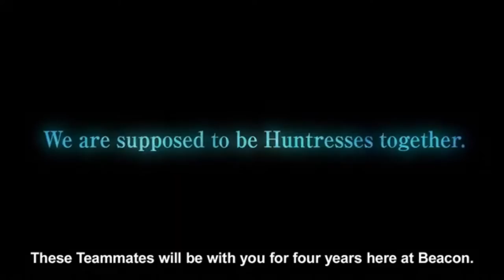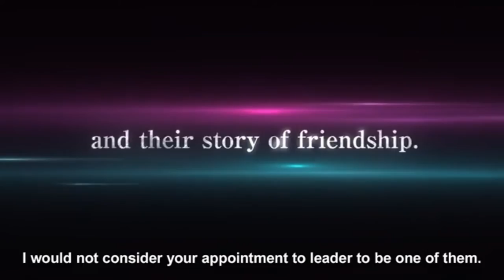RWBY: Ice Queendom | Official Trailer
The new television anime for Rooster Teeth's RWBY franchise, RWBY: Ice Queendom will be broadcasted soon this year. Furthermore, the story takes set in the world of Remnant, a place where science and fairy tales coexist, human civilization is plagued by deadly monsters known as the Grimm. For a time, victory by the Grimm seemed all but certain, if not for the heroism of those sworn to protect humanity -- Huntsmen and Huntresses. These warriors are trained and assembled into teams at schools like Beacon Academy, where Ruby meets Weiss and Blake -- forming Team RWBY along with Ruby’s sister, Yang. While team RWBY studies to become the greatest Huntresses the world of Remnant has ever known, they are faced with a horrifying threat.

Alternative Titles:
RWBY: Hyousetsu Teikoku
RWBY 氷雪帝国

Genre: Action

Casts:
Ruby Rose: Saori Hayami
Weiss Schnee: Yoko Hikasa
Blake Belladonna: Yu Shimamura
Yang Xiao Long: Ami Koshimizu
Jaune Arc: Hiro Shimono
Nora Valkyrie: Aya Suzaki
Pyrrha Nikos: Megumi Toyoguchi
Lie Ren: Soma Saito
Ozpin: Kazuhiko Inoue

Staffs:
Original Story: Rooster Teeth Productions / Monty Oum
Director: Toshimasa Suzuki
Animation Concept: Gen Urobuchi (NITRO PLUS)
Story Editor, Scriptwriter: Tow Ubukata
Animation Character Original Concept: huke
Character Design, Chief Animation Supervisor: Nobuhiro Sugiyama
Visual Director: Nobuyuki Takeuchi
Chief Director: Kenjiro Okada
Chief Animation Supervisor: Yoshiaki Ito, Hiroki Yamamura
Main Animator: Hiroto Nagata, Kazuki Kawata
Alternate World Image Concept: Rui Tomono
Art Boards: Hisaharu Iijima
Art Director: Takeshi Naito
Color Design: Hitoshi Hibino
Director of Photography: Takayuki Aizu
Editor: Rie Matsubara
Music Composer: Nobuko Toda x Kazuma Jinnouchi
 Sound Director: Jin Aketagawa
Animation Production: SHAFT

RWBY anime trailer,
RWBY Ice Queendom anime trailer,
RWBY Ice Queendom trailer eng sub,
RWBY Ice Queendom trailer English sub,
RWBY Ice Queendom pv,
RWBY Ice Queendom release date,
RWBY Ice Queendom episode 1,
RWBY Ice Queendom ep 1,
RWBY Ice Queendom episode 1 eng sub,
RWBY Ice Queendom English sub
RWBY episode 1
RWBY anime
RWBY ep 1,
RWBY anime pv,
RWBY pv,
RWBY new,
Music in this video
Song
End This War
Artist
Mari Tamayo
Album
End This War - Inst
[Merlin] PREMIER Pro (on behalf of Mari Tamayo); Songtrust

Anime

Watch anime
The Official Channel of Anime

Anime hatan is your best destination to get the Anime content. We deliver the latest Anime news, updates and official trailers in highest quality on a daily basis!